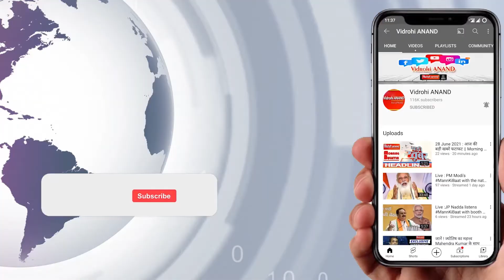Lucknow : हैंडलूम हस्तशिल्प महोत्सव 2021 में दिखी हुनर की कलाकारी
हैंडलूम हस्तशिल्प महोत्सव 2021 में दिखी हुनर की कलाकारी